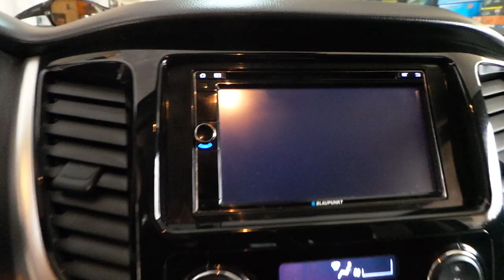Mitsubishi L200 Kendi ekranına geri görüş kamera uygulaması